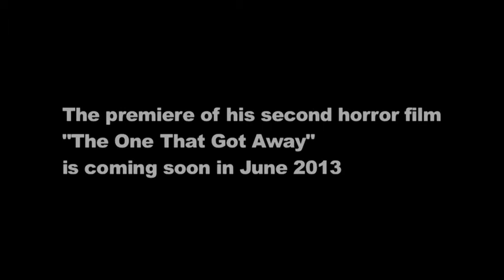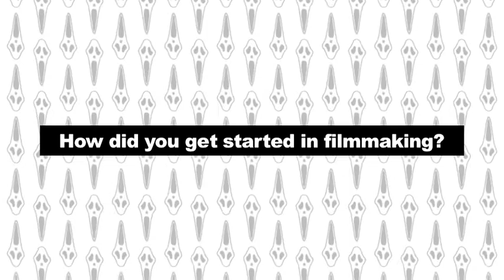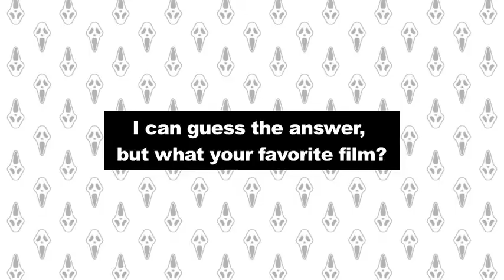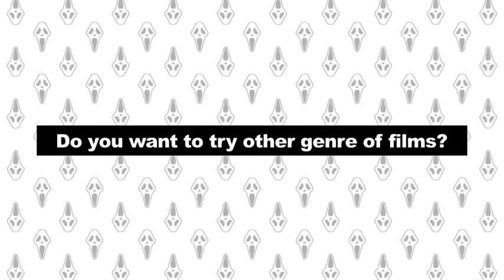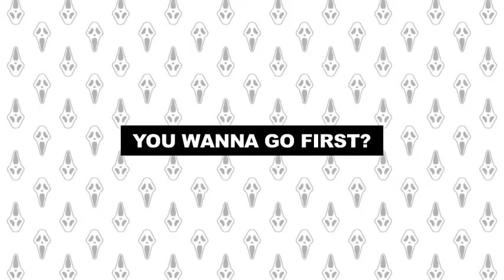Film maker in Toronto vol.3 Andrew Meikle